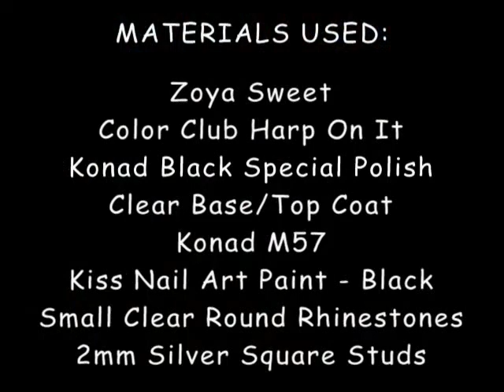Birthday Bling Rhinestone BPS Studded Glitzy Glam Party Nail Art Design Tutorial